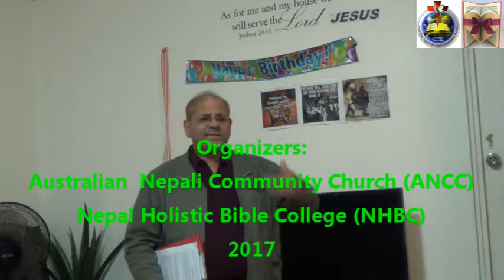SPIRITUAL WARFARE IX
CHRISTIAN LEADERSHIP: LESSON 13 F 2
Many supernatural spiritual manifestations have occurred in the past, and others are still occurring in the church today.  Some of these may be from God; others are not. These could be in the form of some observable phenomena that appear to have their source in a supernatural power. Others may be perceived through influences on our minds and in our spirits, as if the impression given comes from God. In order to guard us from deceiving spirits, these experiences need to be examined in the light of God’s revealed Word.